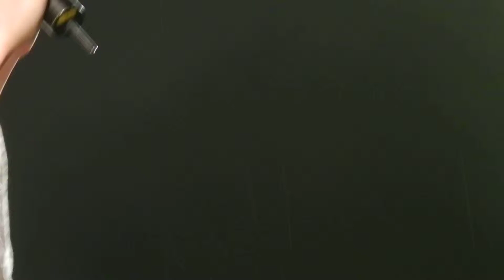2011-11-16台中中山醫學大學校園演唱會-張棟樑"給朋友的話"